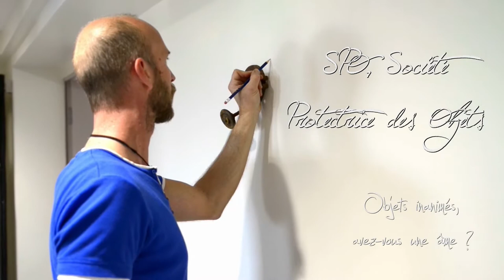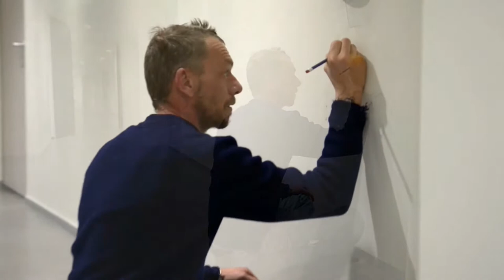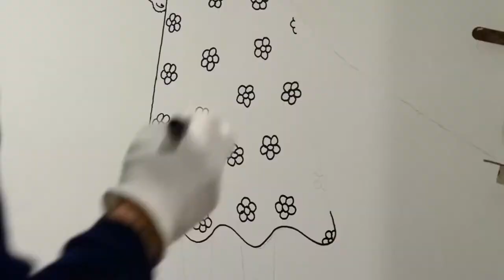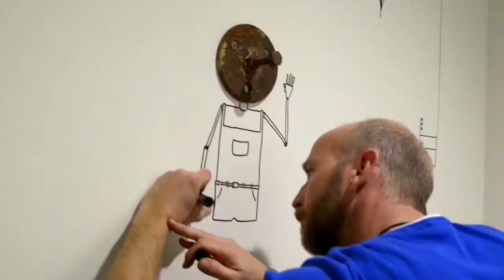SPO à DSO by KKF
Accrochage à la société DSO dans le cadre des animations du réseau d'art moderne Botox[S], 18 février 2014.

La société de gestion d'entreprise DSO accueille tous les 6 mois une nouvelle collection du réseau Botox[s] en ses murs afin de favoriser l'art et animer ses espaces.

Collection KKF : Société Protectrice des Objets (SPO), objets inanimés avez-vous une âme?

Créations KKF : 5Hop, Asile.
Vidéo et musique Alchy.